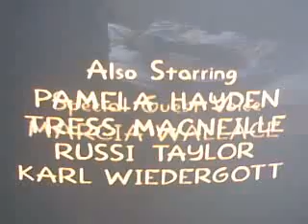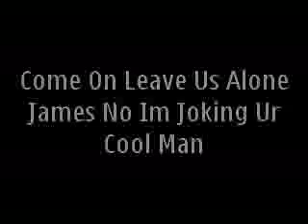James Blunt 1973 And Billy Video Remix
The Best Remix Ever